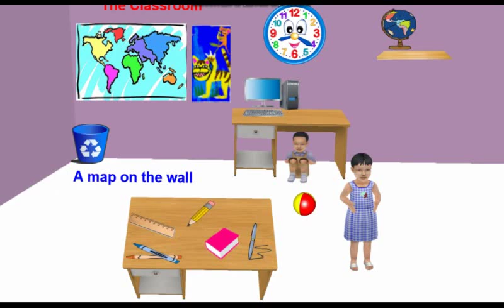In the Classroom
Mahjong Phonics Is an exciting Phonics Teaching system that uses Mobile games to teach. Learning New Vocabulary is an essential part of Phonics. In this interactive game learn vocabulary and grammar. A Library of decodeable readers written by Chris. Many different stories of this game are available growing in complexity.Play the games for FREE